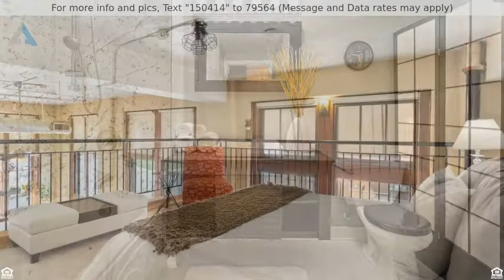Priced at $395,000 - 523 Grand Boulevard 1B, Kansas City, MO 64106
2-Story Live/Work Loft In A Historic River Market Building

The Allure Of A Historic Landmark, The Financial Advantage Of A Tax Abatement, And The Rarity Of A True Live/Work Loft With All The Best Options For Dining, Drinking, Shopping, And Entertainment Right Outside Your Door.

Greeted By Tremendous Natural Light, This Intriguing Corner Unit Spans Two-Levels, Offers Broad City Views, And Features 1700SF Of Configurable Space.  Gorgeous Wood Beam Accents And Hardwood Floors Unite With A Towering Ceiling, Spiral Staircase, And An Array Of Original Finishes To Create A Sophisticated Urban Vibe.

Whether Used As A Residential Dwelling With 2 Bedrooms (One Being A Nice Sized Mezzanine Master) Or A Professional Business, You Will Appreciate The 2nd Private Entrance As Well As The Clear Separation Between The Living And Commercial Areas.

The Kitchen Has All The Conveniences. Both Bathrooms Are Updated. Full-Size Laundry Facilities.  Plus 2 Parking Spots - One Gated Surface, The Other In The Garage.

 Originally Built In 1912, The Helping Hand Building (First Homeless Shelter In Kansas City) Is On The National Register Of Historic Places. Restored In 2000, But Many Of Its Rooms Have Remained Intact Throughout The Conversion.

Central And Convenient To All Areas Of Town But You Can Find Everything You Need In This Downtown District. Walk To The City Market, Bike To Berkley Riverfront, Take Your Dog To Bar-K, Scoot Or Catch The Streetcar Bound For The P&L District, Crossroads Art District, And Eventually Stops Along The Main Street Extension.

Enjoy All The Benefits This Unique River Market Lifestyle Affords!